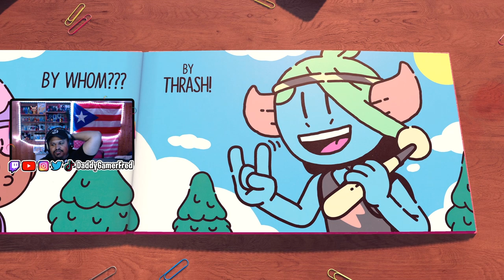TOME TOWER | Chapter 2 of The Plucky Squire | EP.2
Follow Daddy Gamer Fred
◉ YouTube Member: ​
◉Nintendo Switch Friend Code : SW- 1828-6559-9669
◉PSN : DaddyGamerFred
◉Pokèmon G0 Trainer Code : 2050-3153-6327